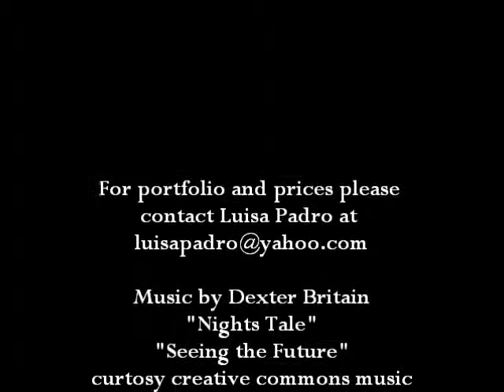Sneak Peak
Here is a sneak peak at my current collection entitled "Sky Gazers".
"Nights Tale"
"Seeing the Future"
Curtosy Creative Commons Music